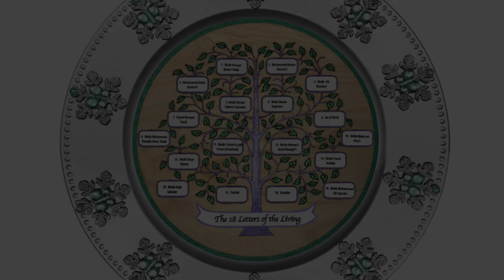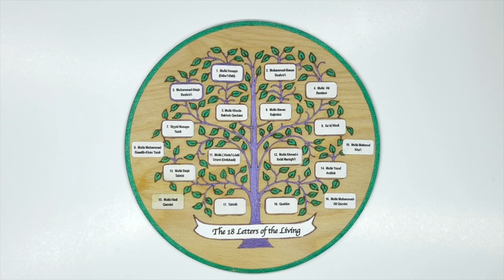Letters of the Living - Kids ART Devotionals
Letters of the Living!

“The first eighteen disciples of the Báb (with Himself as nineteenth) became known as Letters of the Living.”

___J. E. Esslemont, Bahá’u’lláh and the New Era (p.286)

“These "first Letters generated from the Primal Point," this "company of angels arrayed before God on the Day of His coming," these "Repositories of His Mystery," these "Springs that have welled out from the Source of His Revelation," these first companions who, in the words of the Persian Bayan, "enjoy nearest access to God," these "Luminaries that have, from everlasting, bowed down, and will everlastingly continue to bow down, before the Celestial Throne," and lastly these "elders" mentioned in the Book of Revelation as "sitting before God on their seats," "clothed in white raiment" and wearing on their heads "crowns of gold”.

___Shoghi Effendi, God Passes By (p.8)

PLEASE NOTE: Adult supervision is advised at all times, especially when using hot glue.

Materials List:

1.    Silver round acrylic beaded charger plate (33cm) - @DollarTree
2.    Laser-cut family tree circle design (DSN5)(20cm) - @WoodShapeStore.com
3.    Mini silver snow flake hanging ornaments - @DollarTree
4.    Butterfly shape rhinestones- @DollarTree
5.    Names of the Letters of the Living - @Printed from Desktop
6.    Acrylic paint pens - @Amazon
7.    Tacky glue and scissors - @DollarTree
8.    Glue gun and hot glue stick - @Michaels